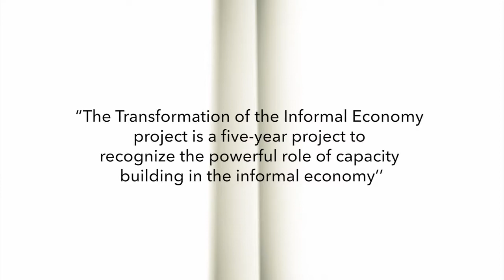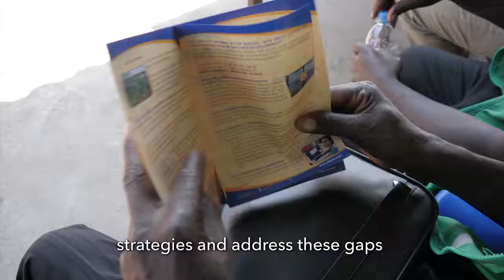African Union extension project (Trailer)